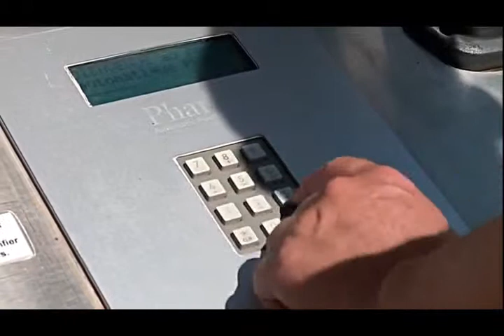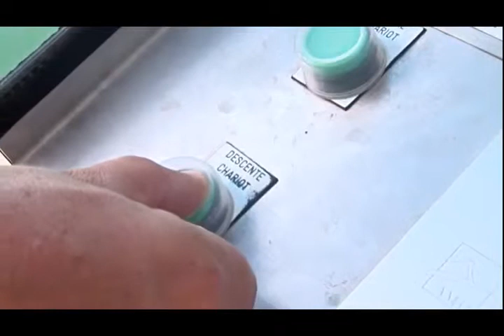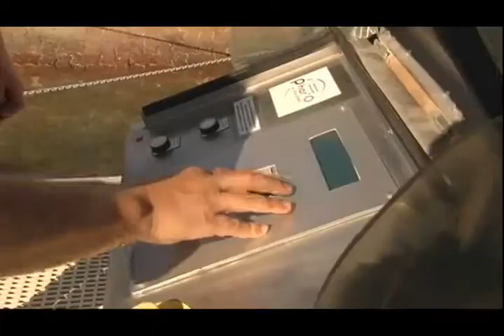Phar'o - Présentation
Développeur exclusif du port-à-sec automatique, Phar’O (Groupe Financière Duval) propose aux collectivités locales une réponse à la pénurie de places de ports. Rapide, innovant et respectueux de l'environnement, son système breveté permet aux plaisanciers de disposer leurs bateaux, 24h/24 et 7j/7, en moins de 4 minutes.